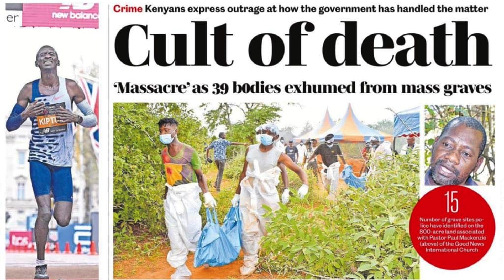Kenya Hunger Cult Massacre.The Story of a Kenyan Cult Leader Accused of Inciting People to Starve.